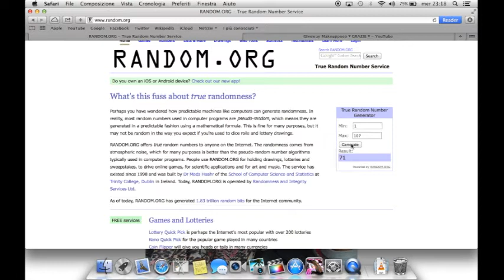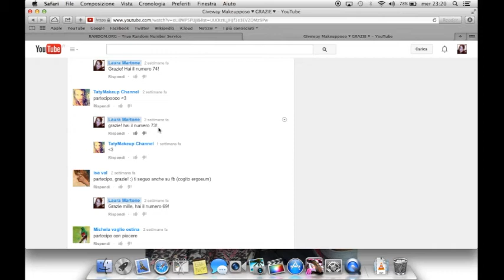ESTRAZIONE GIVEWAY!!! ♥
La vincitrice è. seguite il video e lo scoprirete!
IN BOCCA AL LUPO A TUTTE

Grazie di aver partecipato :*